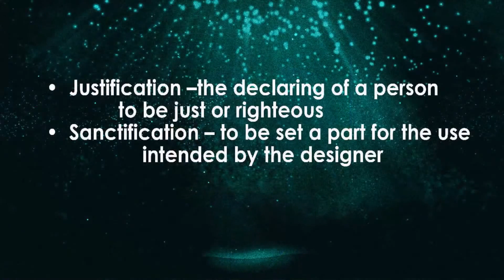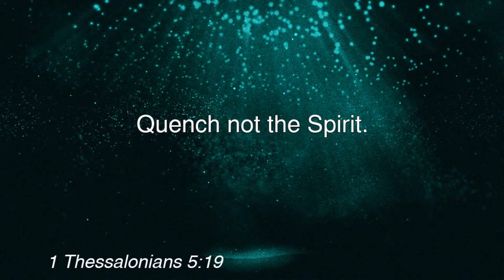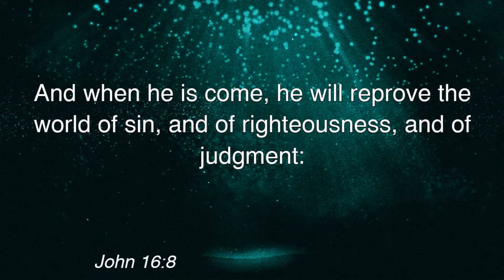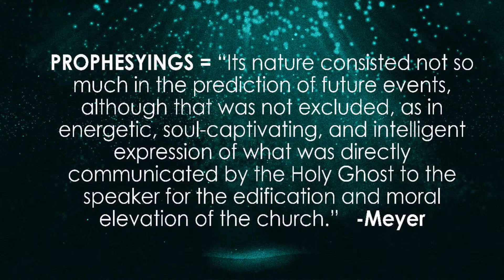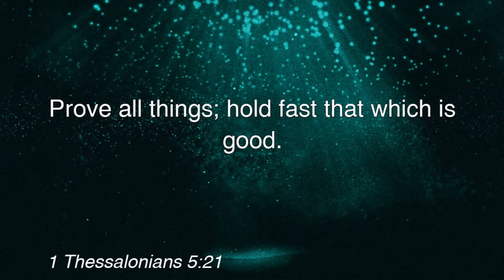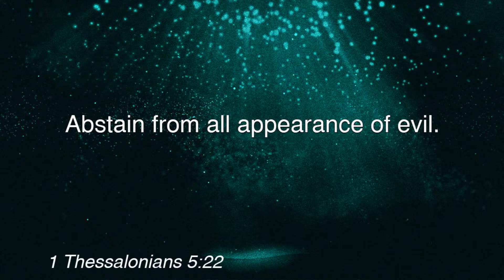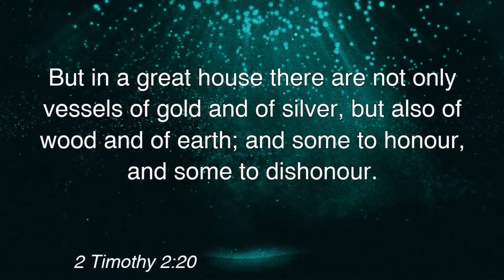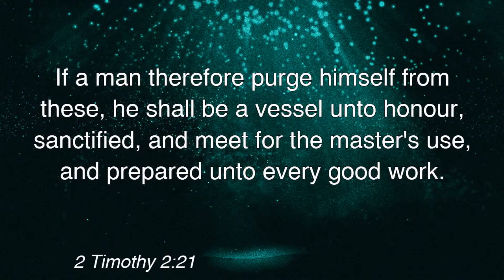Fellowship Baptist | Don't Stop The Sanctification | Dr. Rick Finley (2020)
Fellowship Baptist Church is not just a place of worship - it is a family. Come and join us we would love to have you.

If you have any questions feel free to put them in the comment box below. We hope you enjoy this programming.

SUNDAY
10:00AM Sunday School
11:00AM Morning Worship

5:30PM Evening Worship

WEDNESDAY
7:00PM Bible Study
7:00PM Patch the Pirate